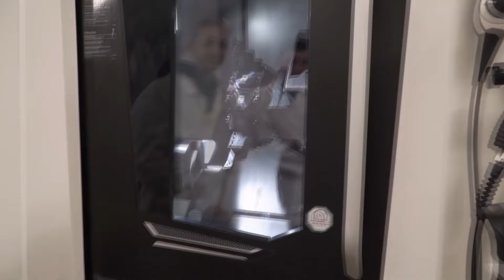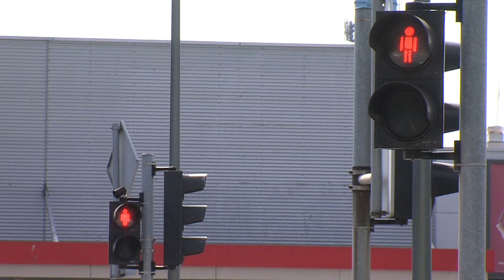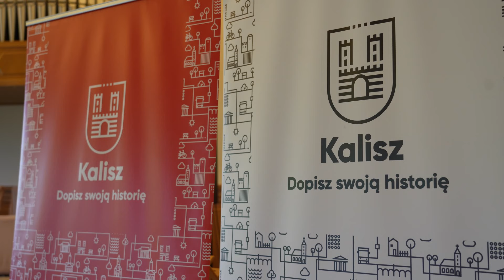Dzieje się w Kaliszu! 21 czerwca 2024